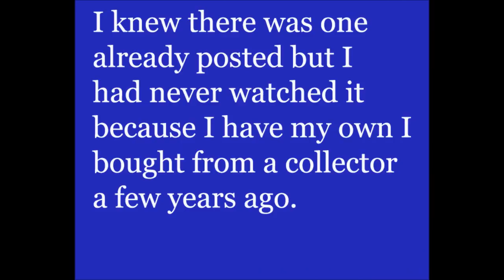1991 Nationals Heavy & Overall HQ Bodybuilding Video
This has been posted on YT but only at 240P & although good for that setting, I thought I would post a higher quality version I got from a collector several years ago. One of the best Nationals ever.